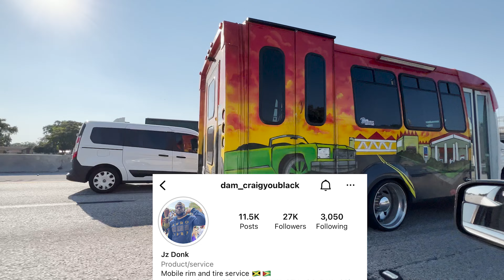New Tires for my Clients Lifted Chevy Tahoe